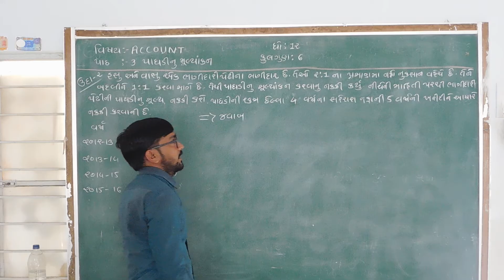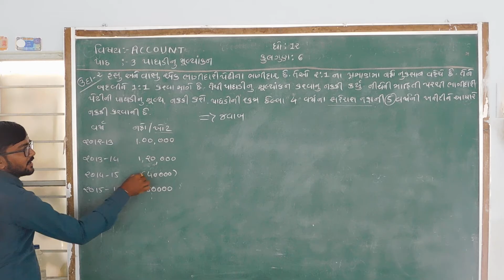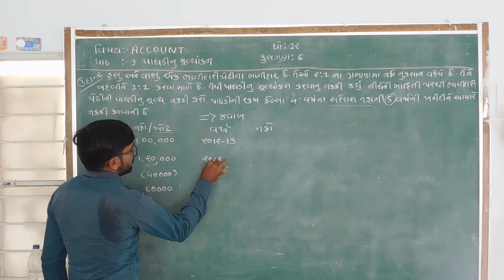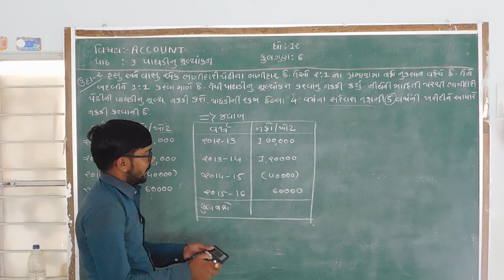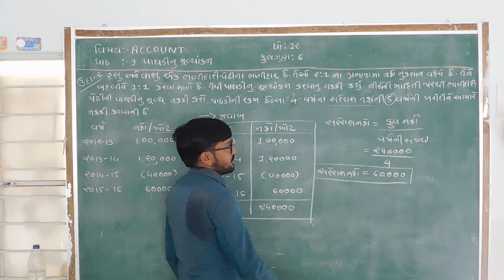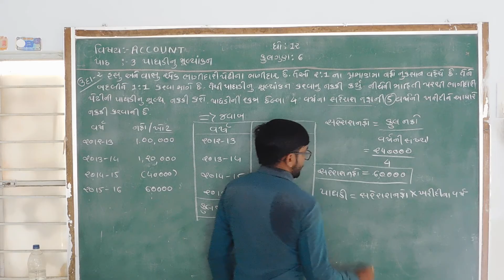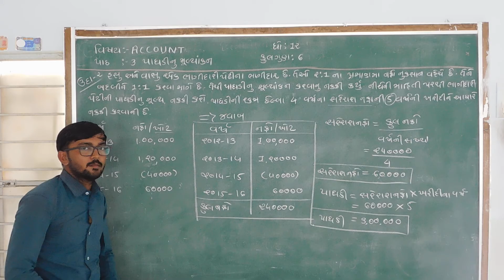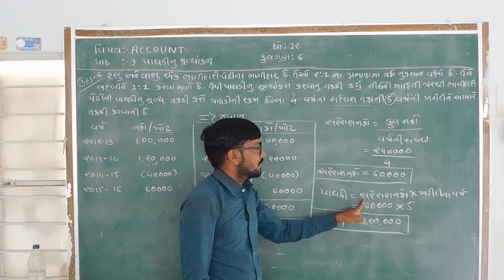STD 12 ACCOUNT PART 16